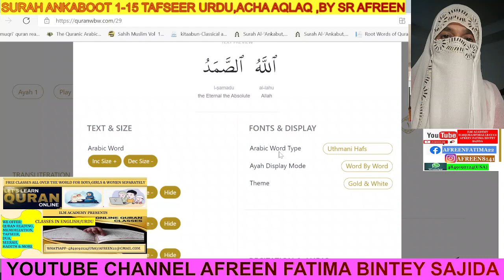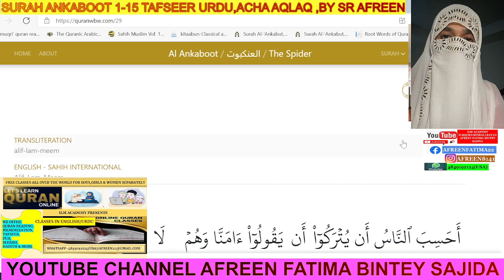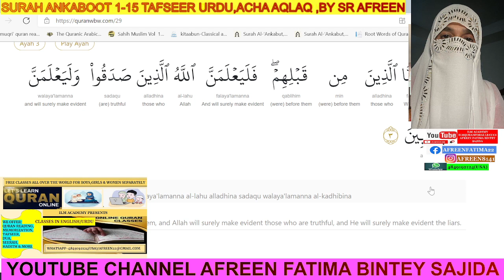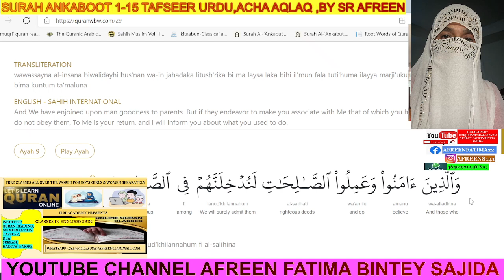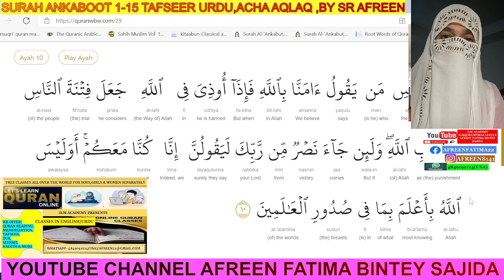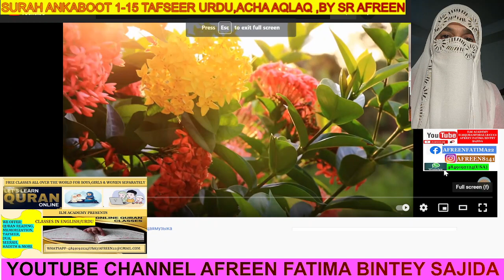SURAH ANKABOOT 1 11,HUSNEY AQLAQ HADITH,BY SR AFREEN,39 MINS